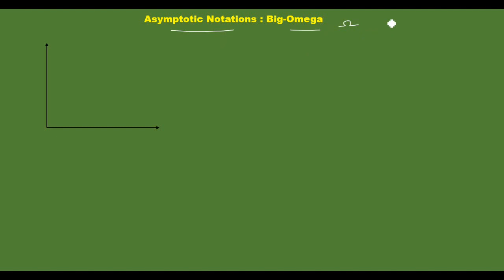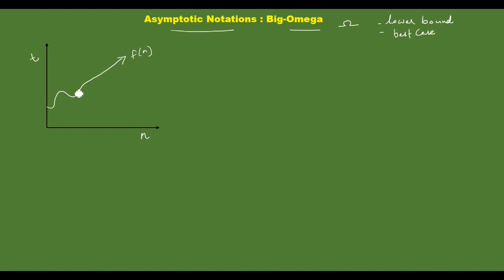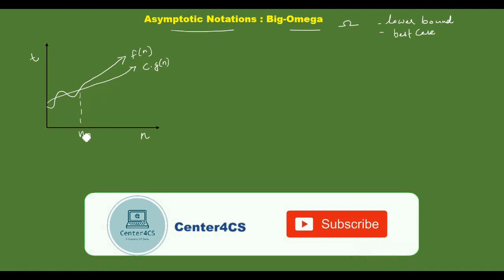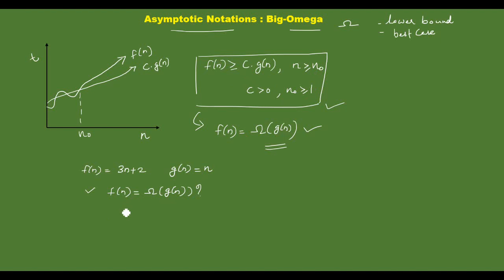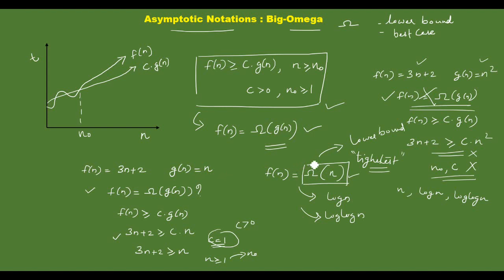Part 5 : Asymptotic notations : Big-Omega | DAA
Welcome to Center4CS
Topics discussed
Asymptotic notation: Big-Omega with example